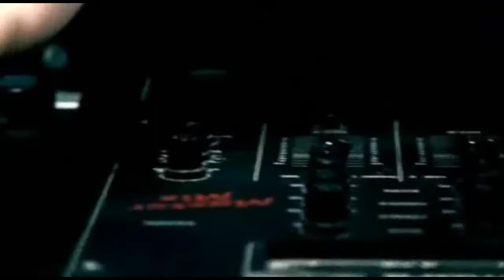Warmduscher - 10 Kleine Bassdrums (Official Video) (2000)